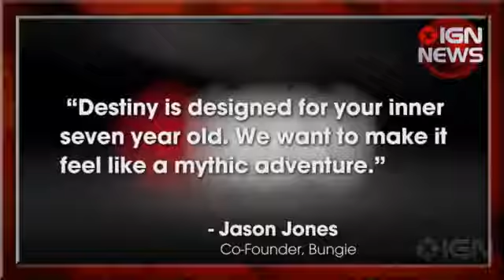IGN News Bungie's Destiny Story Details & Concept Art Leaked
Buy The Best Quality Of New And Use GAMES Our Inventory Consists Of a Wide Range Of Games, Consoles and More From Certified Used Consoles Game Dealers Across The Country.